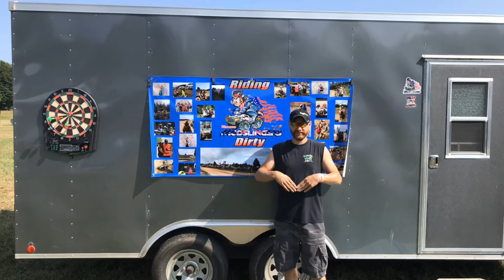2019 mud prom!